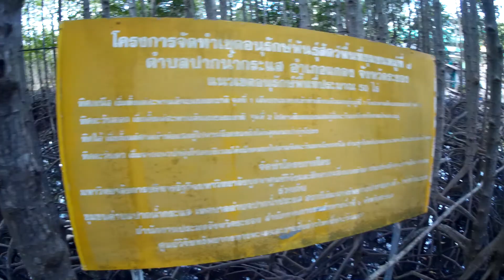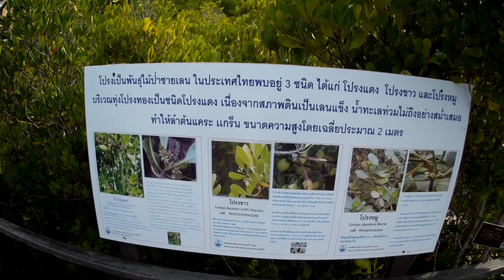ทุ่งโปรงทอง อ.แกลง จ.ระยอง EP1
จากจุดเริ่มต้นบริเวณสะพานแขวนครับ เดินไปเรื่อยๆ ช่วงแรกจะเป็นป่าโกงกางครับ พอเดินต่อไปจะถึงจุดเช็คอินหลัก หรือจุดไฮไลต์หลักนั้นก็คือ บริเวณทุ่งโปรงทอง